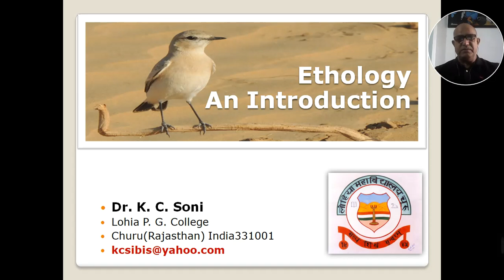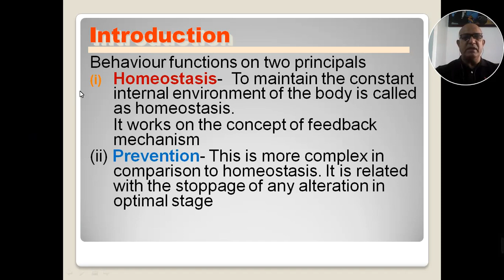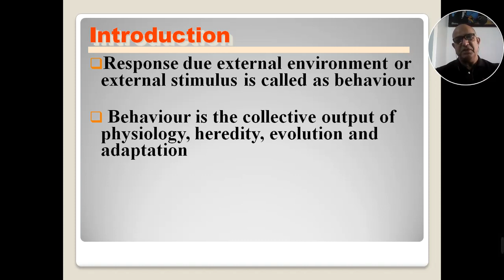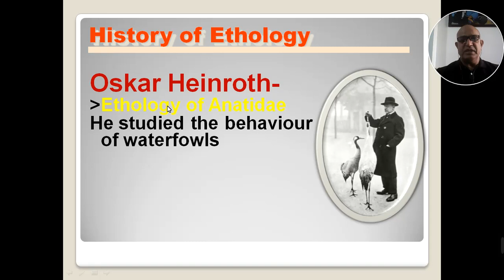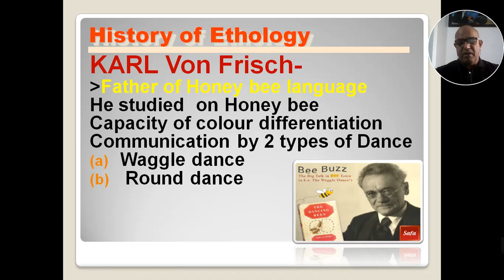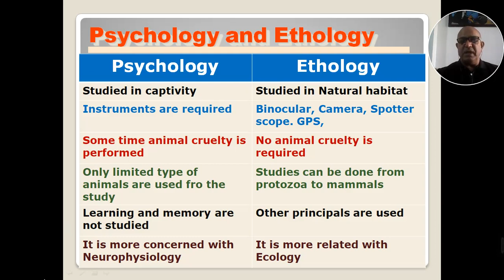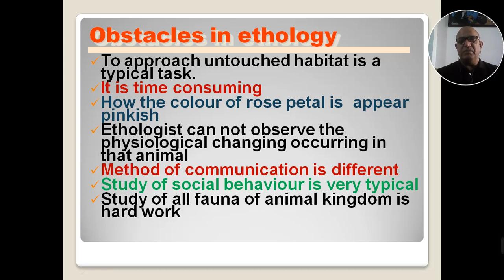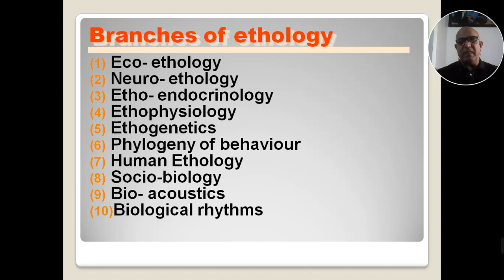ETHOLOGY- AN INTRODUCTION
VERY USEFUL TO ALL B.SC AND M.SC STUDENTS.